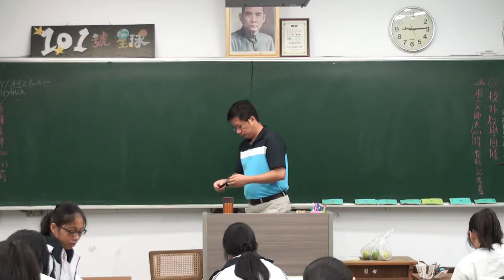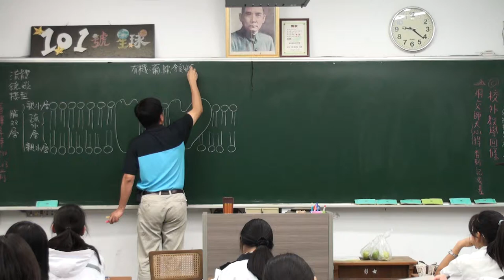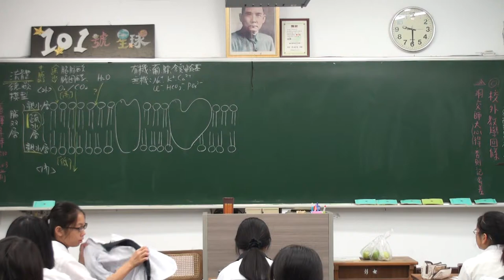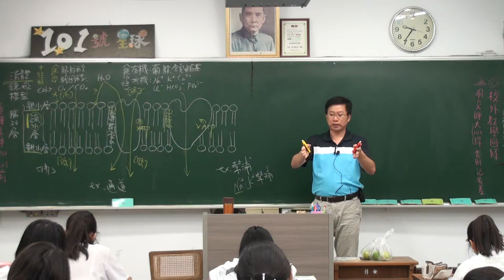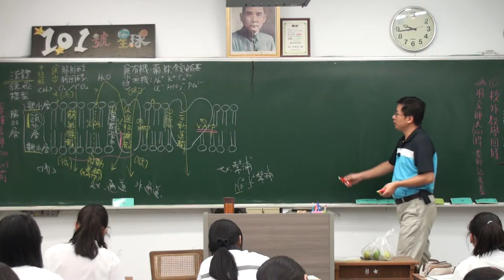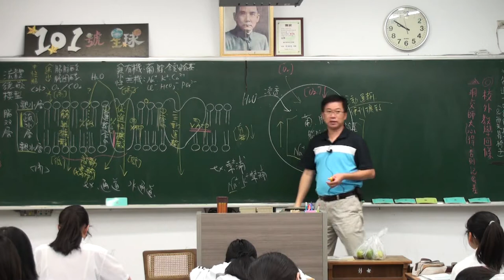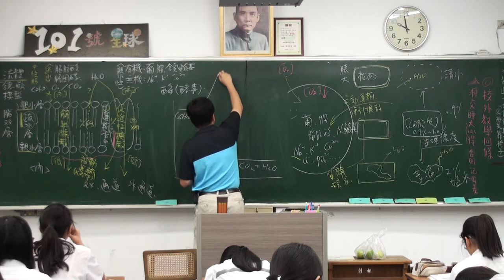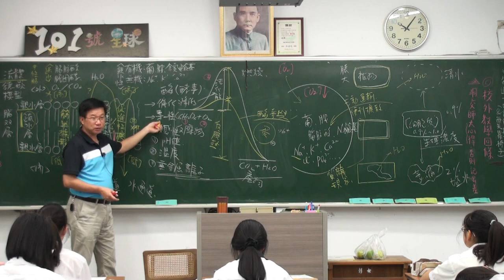物質進出細胞的方法與酵素的催化 -C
2015基礎生物課程，豆豆熊的課堂分享， 2015/10/12